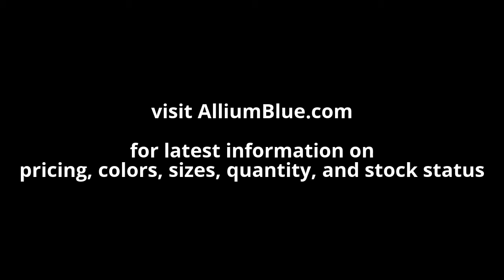Swarovski 4230 - Lemon Fancy Stone Crystal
Swarovski Crystal  4230 - Lemon Fancy Stone

Sizes options:
      14x9mm
      19x12mm
      23x15mm

Colors Options:
Amethyst F (204)
Aquamarine F (202)
Crystal Antique Pink F (001ANTP)
Crystal Blue Shade F (001BLSH)
Crystal F (001)
Crystal Golden Shadow F (001GSHA)
Crystal Silver Night F (001SINI)
Dark Moss Green F (260)
Erinite F (360)
Light Siam F (227)
Light Silk F (261)
Light Smoked Topaz F (221)
Light Topaz F (226)
Rosaline F (508)
White Opal F (234)